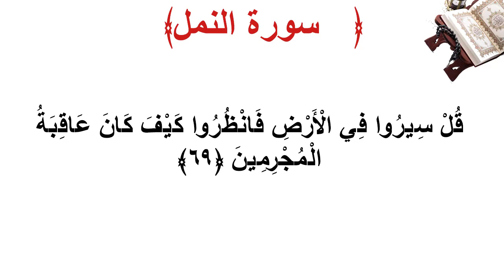سورة النمل الأية 69